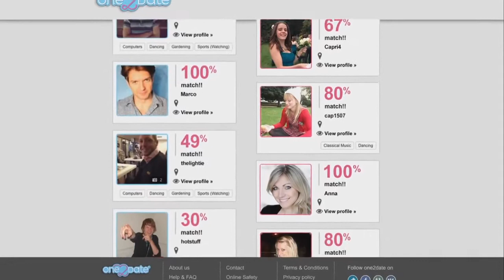Marco Biagioli one2date